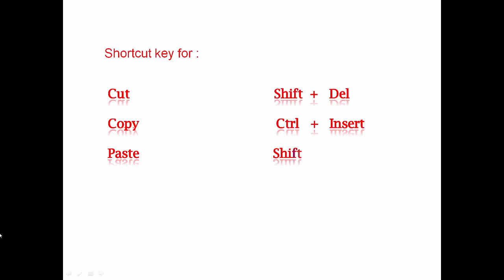Advanced shortcut key of Cut Copy and Paste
Here you can find the advanced shortcut key of Cut Copy and Paste.